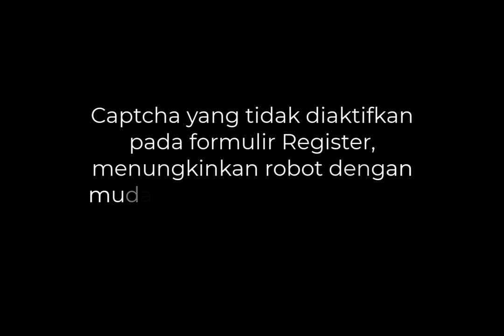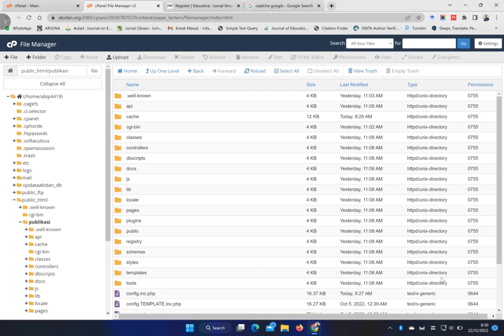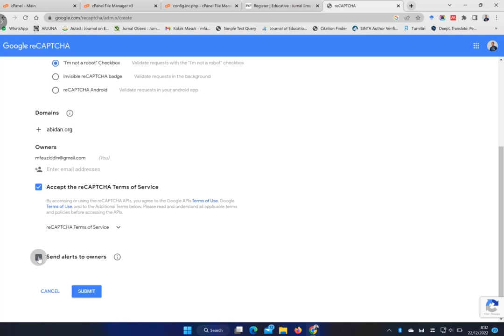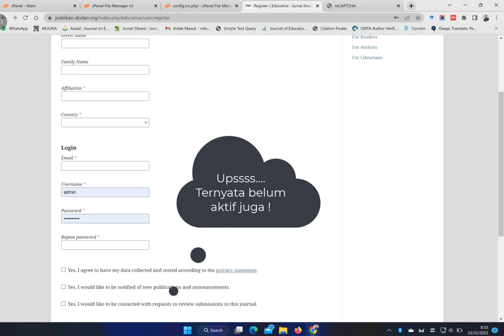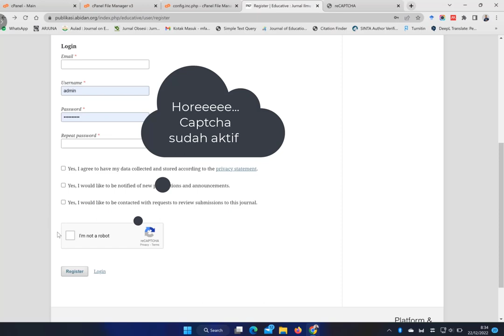Hindari Robot Register ke OJS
Hindari Robot Register ke OJS dapat disimak pada video ini. OJS yang tidak aktifkan Captcha mengakibatkan Robot dapat register otomatis ke OJS dan mengakibatkan banyak user yang tidak kita inginkan di OJS.